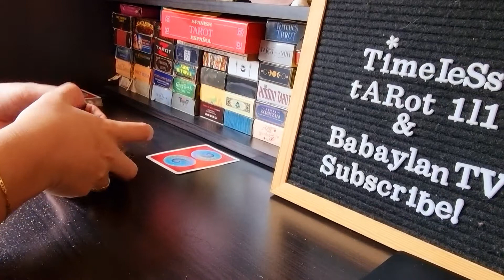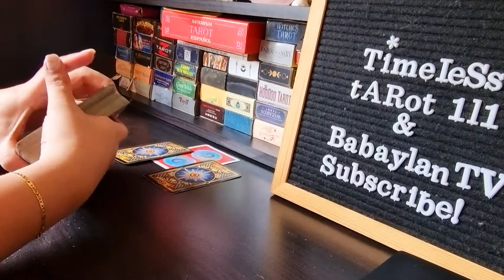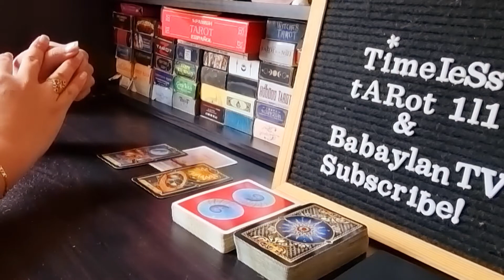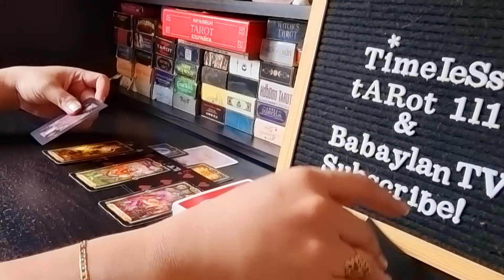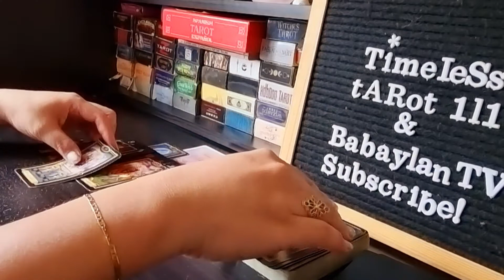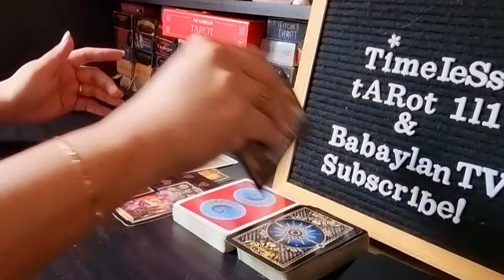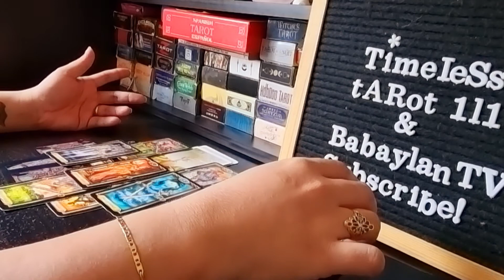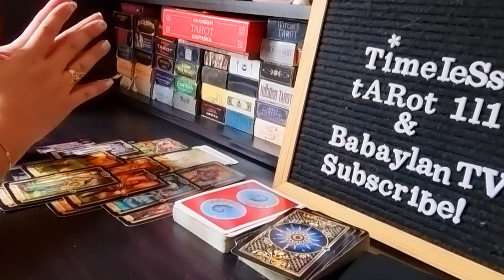ARIES OCTOBER | THEY ALREADY KNOW THEIR FAULT/ ASKING FOR FORGIVENESS | TAROT CARD READING